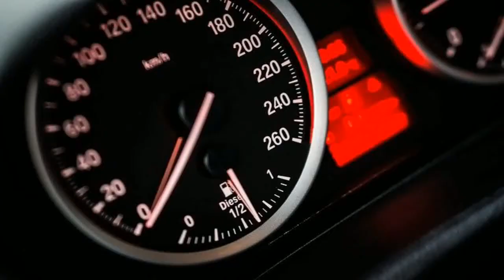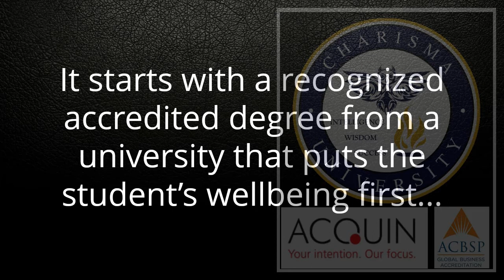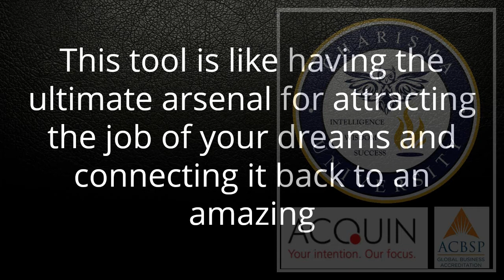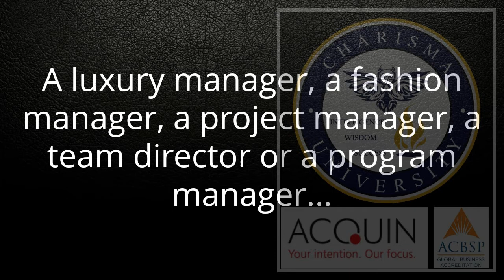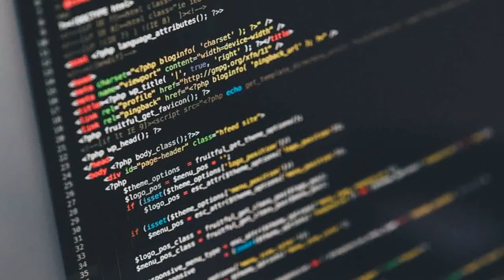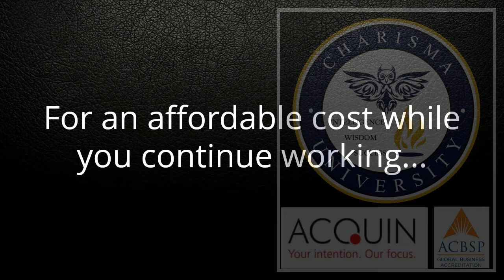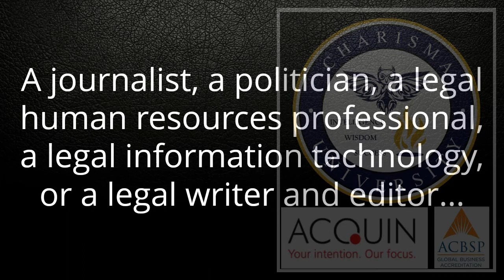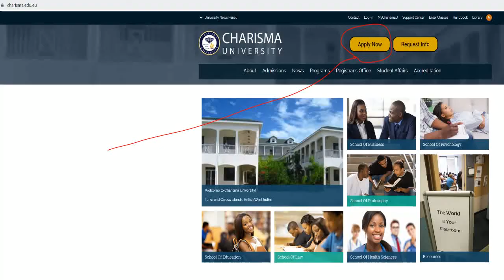Charisma University - Unlock Your Dream Career!